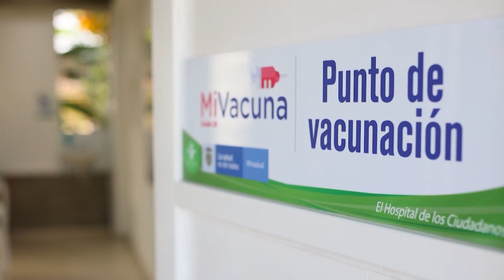Vacunación Mayores de 55 años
Emitido el 26  de  mayo 2021  Dia  por el Canal regional Telepacífico.

Empieza vacunación contra el Covid para personas mayores de 55 años en el Valle del Cauca